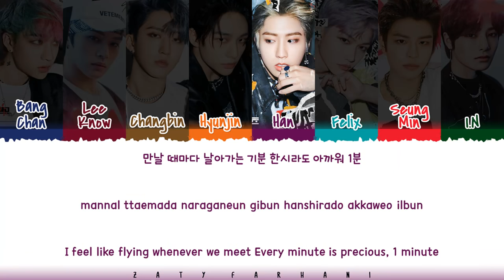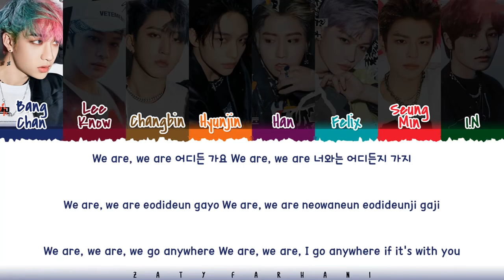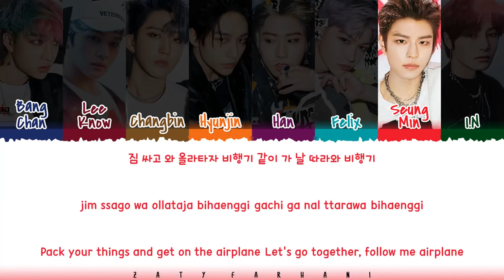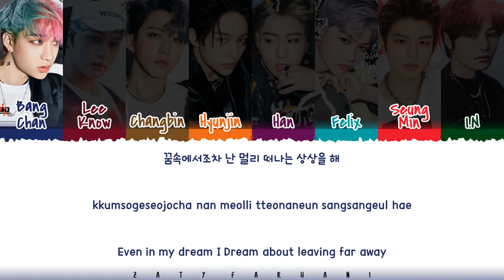STRAY KIDS - 'AIRPLANE' (비행기) Lyrics [Color Coded_Han_Rom_Eng]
💕 FOLLOW ME 💕

💕 SUPPORT ME 💕